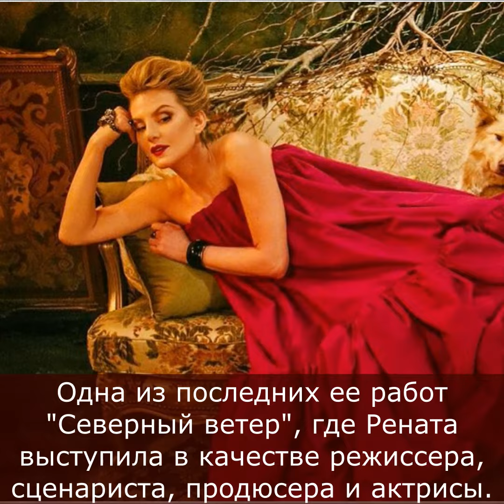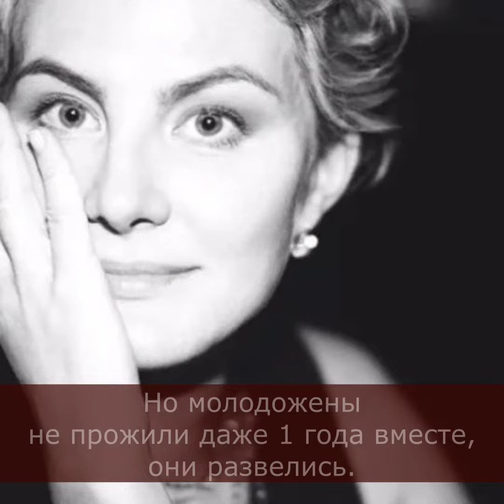Замуж, так за миллиардера, единственная дочь и дружба с Земфирой: о личном Ренаты Литвиновой?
Сейчас ей 55 лет, она "Заслуженная артистка РФ", именитый сценарист и кинорежиссер, была дважды замужем и воспитывает единственную дочь.

О чем молчит Рената Литвинова?

Она скрывает свою личную жизнь и никогда не говорит о мужьях. Но нам удалось узнать кое-что интересное.

Она родилась в Москве в русско-татарской семье, а имя будущей актрисе дали в честь брата отца - Рината.

Родители были врачами, а когда девочке исполнился 1 год, они разошлись, но будущая звезда, приводя в гости подруг, всегда вывешивала что-нибудь из мужского гардероба на видное место, чтобы доказать, что у нее есть отец.

Литвинова считала себя не фотогеничной, поэтому часто отказывалась от ролей в полнометражных картинах, но несмотря на это ее фильмография насчитывает около 40 проектов.

Одна из последних ее работ "Северный ветер", где Рената выступила в качестве режиссера, сценариста, продюсера и актрисы. Вы уже успели посмотреть эту захватывающую экранизацию феминистической пьесы самой Ренаты Литвиновой?

А вот личная жизнь актрисы - тайна за семью печатями.

Первым супругом стал кинорежиссер Александр Антипов. Но молодожены не прожили даже 1 года вместе, они развелись.

А вот во втором браке с бизнесменом Леонидом Добровским родилась дочь Ульяна. Но когда единственной наследнице Литвиновой не было и 6 лет, Рената и Леонид разошлись.

Леонид не публичный человек и до сих пор о нем мало что известно, он просил Ренату говорить всем, что ее супруг - инженер. Она так и делала, чтобы не возникало много вопросов. Но он уже тогда в 90-х Добровский был миллионером, а сейчас его бизнес значительно укрепился и разросся.

Их дочь, Ульяна Добровская, с детства живет и учится за границей - в Лондоне и Париже. Сейчас ей 21 год, она знает несколько языков и унаследовала артистический талант своей матери. Ульяна уже снялась в нескольких картинах. Рената часто гостила у дочери, а недавно и совсем перебралась в Париж.

А с Земфирой Литвинову связывает давнишняя дружба и работа.

Певица написала музыку к фильму "Северный ветер", а Литвинова сняла несколько клипов Земфиры. Хотя многие подозревают более близкую связь между незамужними женщинами, но это только домыслы.

А вам нравятся работы Ренаты Литвиновой?